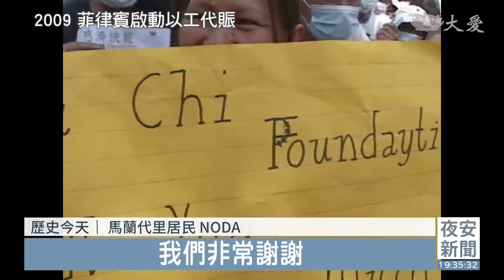1001慈濟歷史上的今天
1001慈濟歷史上的今天

慈濟醫療，建立在慈善之上，2021年的今天，印尼慈濟醫院啟用，為弱勢貧困家庭，打造了一個完善的醫療網。